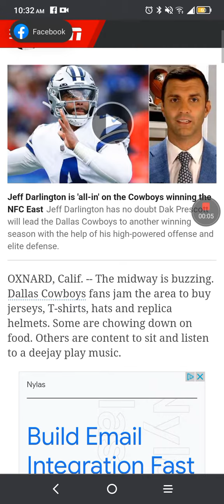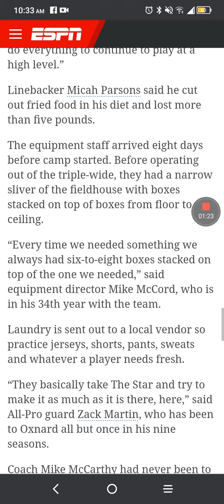Dallas Cowboys training camp equipment.